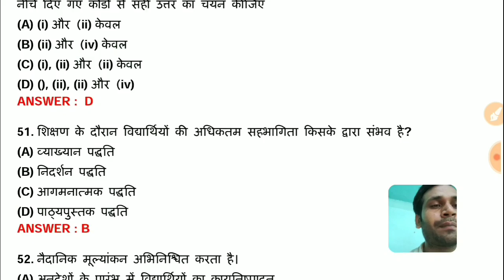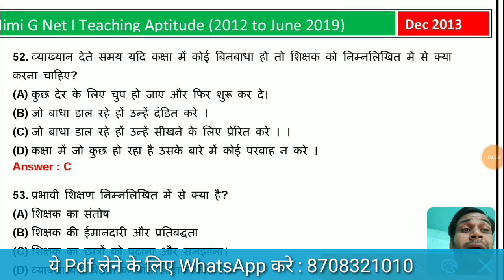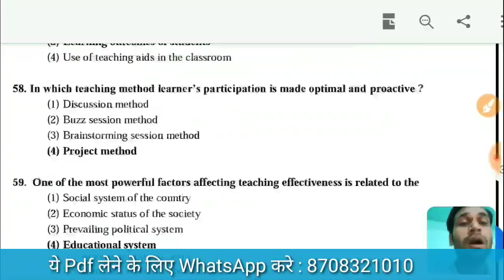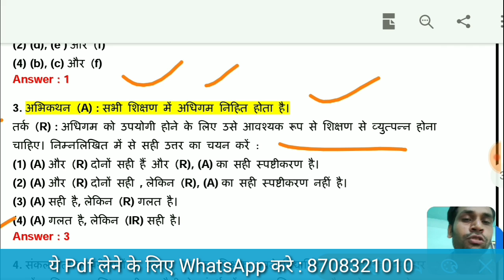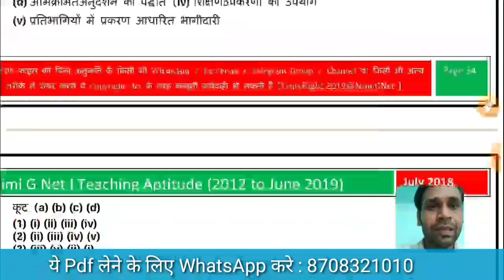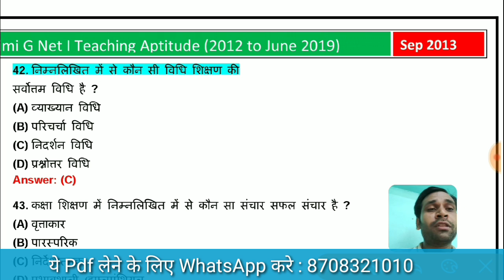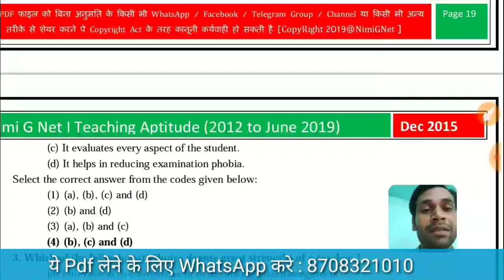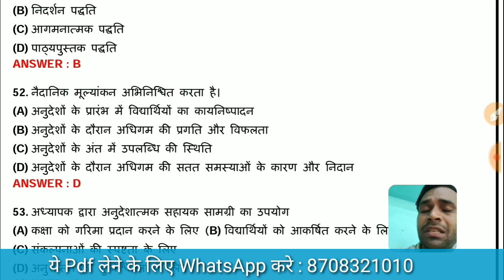Nta Net Paper 1 Teaching Aptitude In Hindi I Teaching Aptitude For Ugc Net In Hindi, Ques Ans McQ